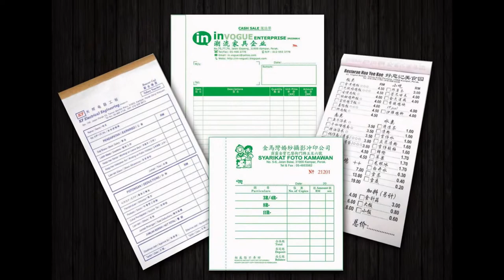Wangsa Maju Bill Book, Business Form, Design, Printing, Delivery in Kuala Lumpur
Wangsa Maju Bill Book, Business Form, Design, Printing, Delivery in Wangsa Maju Kuala Lumpur Malaysia

Wangsa Maju Offset Printing Shop | Offset Printing Shop in Wangsa Maju Kuala Lumpur Malaysia
Wangsa Maju Digital Printing Shop  |  Digital Printing Shop in Wangsa Maju Kuala Lumpur Malaysia
Wangsa Maju Offset Printing Company  |  Offset Printing Company in Wangsa Maju Kuala Lumpur Malaysia
Wangsa Maju Digital Printing Company  |  Digital Printing Company in Wangsa Maju Kuala Lumpur Malaysia
Wangsa Maju Offset Printing Service  |  Offset Printing Service in Wangsa Maju Kuala Lumpur Malaysia
Wangsa Maju Digital Printing Service  |  Digital Printing Service in Wangsa Maju Kuala Lumpur Malaysia

Wangsa Maju Bill Book Printing Shop  |  Bill Book Printing Shop in Wangsa Maju Kuala Lumpur Malaysia
Wangsa Maju Bill Book Printing Company  |  Bill Book Printing Company in Wangsa Maju Kuala Lumpur Malaysia
Wangsa Maju Bill Book Printing Service  |  Bill Book Printing Service in Wangsa Maju Kuala Lumpur Malaysia
Wangsa Maju Bill Book Design Service  |  Bill Book Design Service in Wangsa Maju Kuala Lumpur Malaysia
Wangsa Maju Print Bill Book Service  |  Print Bill Book Service in Wangsa Maju Kuala Lumpur Malaysia
Wangsa Maju Bill Book Delivery Service  | Bill Book Delivery Service in Wangsa Maju Kuala Lumpur Malaysia
Wangsa Maju Bill Book Maker  | Bill Book Maker in Wangsa Maju Kuala Lumpur Malaysia

Wangsa Maju Business Form Printing Shop  |  Business Form Printing Shop in Wangsa Maju Kuala Lumpur Malaysia
Wangsa Maju Business Form Printing Company  |  Business Form Printing Company in Wangsa Maju Kuala Lumpur Malaysia
Wangsa Maju Business Form Printing Service  |  Business Form Printing Service in Wangsa Maju Kuala Lumpur Malaysia
Wangsa Maju Business Form Design Service  |  Business Form Design Service in Wangsa Maju Kuala Lumpur Malaysia
Wangsa Maju Print Business Form Service  |  Print Business Form Service in Wangsa Maju Kuala Lumpur Malaysia
Wangsa Maju Business Form Delivery Service  | Business Form Delivery Service in Wangsa Maju Kuala Lumpur Malaysia
Wangsa Maju Business Form Maker  | Business Form Maker in Wangsa Maju Kuala Lumpur Malaysia

Wangsa Maju Receipt Book Printing Company  |  Receipt Book Printing Company in Wangsa Maju Kuala Lumpur Malaysia
Wangsa Maju Invoice Book Printing Shop  |  Invoice Book Printing Shop in Wangsa Maju Kuala Lumpur Malaysia
Wangsa Maju Cash Book Printing  |  Cash Book Printing in Wangsa Maju Kuala Lumpur Malaysia
Wangsa Maju Print Voucher Book  |  Print Voucher Book in Wangsa Maju Kuala Lumpur Malaysia
Wangsa Maju Purchase Order Book Printing  |  Purchase Order Book Printing in Wangsa Maju Kuala Lumpur Malaysia
Wangsa Maju Billing Book Offset Printing Company  |  Billing Book Offset Printing Company in Wangsa Maju Kuala Lumpur Malaysia
Wangsa Maju NCR Bill Book Printing  |  NCR Bill Book Printing in Wangsa Maju Kuala Lumpur Malaysia
Wangsa Maju Custom Made Bill Book  |  Custom Made Bill Book in Wangsa Maju Kuala Lumpur Malaysia
Wangsa Maju Bill Book with Numbering & Perforation Line Maker  |  Bill Book with Numbering & Perforation Line Maker in Wangsa Maju Kuala Lumpur Malaysia

Wangsa Maju Commercial Air Conditioning System in Wangsa Maju Kuala Lumpur Malaysia